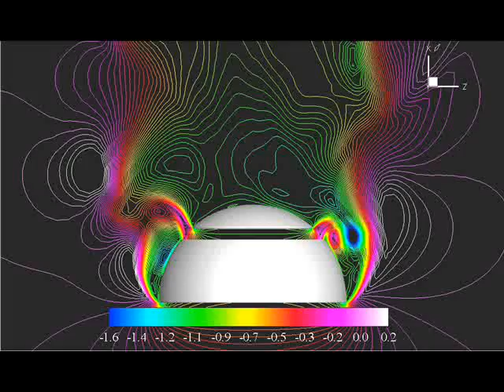velocity distribution around parachute with slit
result of incompressible Navier-Stokes simulation